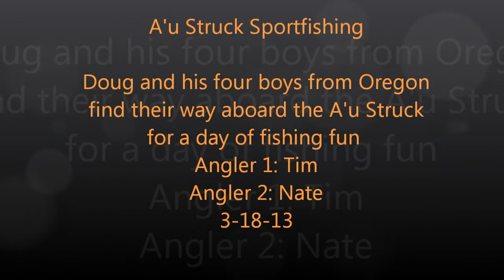A'u Struck Sportfishing: Doug and sons hook up to mahimahi action 3-18-13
Doug from Oregon and his four boys climb aboard the A'u Struck for some fishing action in Kona, Hawaii